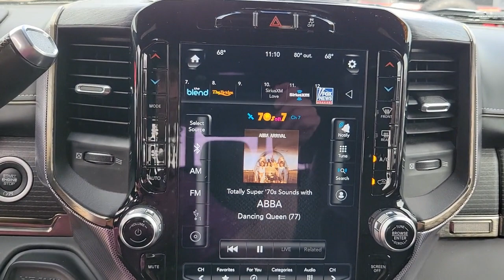2019 Ram 2500 St. Petersburg, Tampa, Clearwater, Palm Harbor, Largo, FL 711504A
Bright White Clearcoat Used 2019 Ram 2500 Limited available in Saint Petersburg, Florida at Crown Buick GMC. Servicing the Tampa, Clearwater, Palm Harbor, Largo, FL area.

2019 RAM 2500 LIMITED!brbrCertified. BLUETOOTH BACKUP CAMERA POWER MOONROOF NAVIGATION LEATHER TRIM ALLOY WHEELS TOW PKG 12 Touchscreen Display 17 Speaker High Performance Audio Adaptive Cruise Control w/Stop Center Stop Lamp w/Cargo View Camera Full Speed Forward Collision Warning Plus GPS Navigation Heavy Duty Snow Plow Prep Group Limited Level 1 Equipment Group Navigation System Quick Order Package 2HM Limited RamBox Cargo Management System Surround View Camera System Trailer Reverse Guidance.brbrbr2019 Ram 2500 LimitedbrbrCrown Buick GMC winner of Dealer Rater Dealer of the Year Award 3 years running! Come see our selection of Quality Pre-Owned vehicles our no hassle no games pricing policy means that you receive the lowest internet live market price on every vehicle every day only at Crown Buick GMC.brbrbrAll prices plus sales tax tag and titling and dealer service fee of $999.00 which represents cost and profits to the selling dealer for items such as cleaning inspecting adjusting new vehicles and preparing documents related to the sale. A Better Way To Buy.